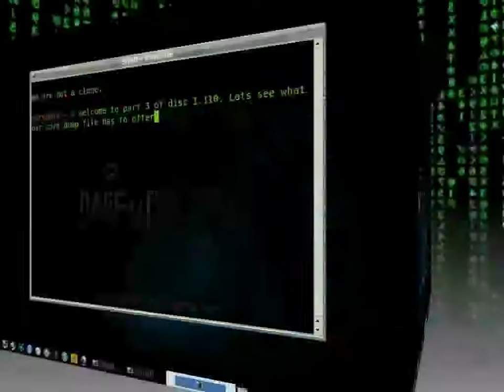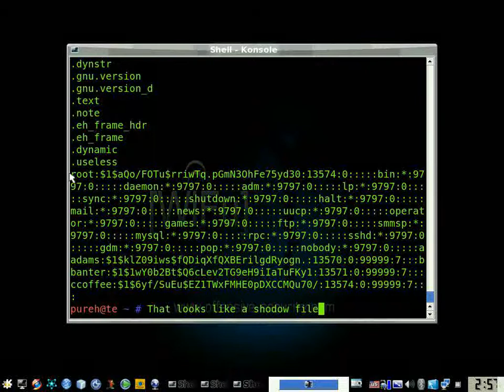deice_disc_110_part3_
hateTV_on_Purehate138_deiceDisc110Part3852.flv